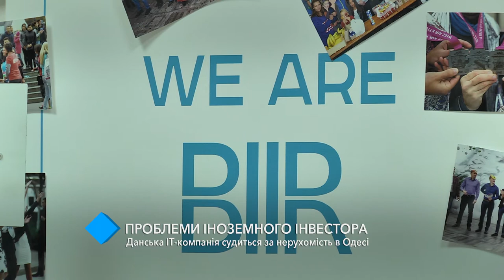Проблемы иностранного инвестора: датская IT-компания судится за недвижимость в Одессе